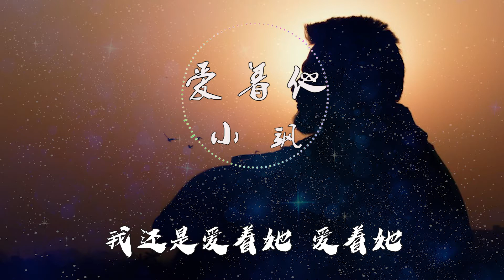小飒 - 爱着他 高品质音乐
小飒 - 爱着他
谁能告诉我
爱情是什么
短暂的相遇
为何念念不忘了
谁能告诉我
为什么落寞
只是 想听你说
熟悉的老歌
冷对着沉默
永远的承诺
像秋一样凋落
完美的片刻
却无法挣脱
梦没做 人就醒了
我还是爱着她 爱着她
承诺是真的 爱是真的
痛也是真的
还是爱着她 爱着她
只是梦该醒了
却舍不得
熟悉的老歌
冷对着沉默
永远的承诺
像秋一样凋落
完美的片刻
却无法挣脱
梦没做 人就醒了
痛也是真的
只是梦该醒了
却舍不得
痛也是真的
只是梦该醒了
却舍不得
作词：郑文
作曲：郑文
编曲：陈通
吉他：易天宇
录音：白成永
录音棚：HS Studio
缩混：荆国舜团队（白成永）
制作人：杜洋
统筹：张凯、洪璐、李丹阳
企划：陈泯西
监制：陈泯西
出品：立风计划
歌曲跟视频版权为歌手本人及其音乐公司所有，本频道只作推广及宣传之用，若喜欢他们的音乐请支持正版。如版权方认为视频有侵权一事，请与我们联络，我们将彻底删除视频。